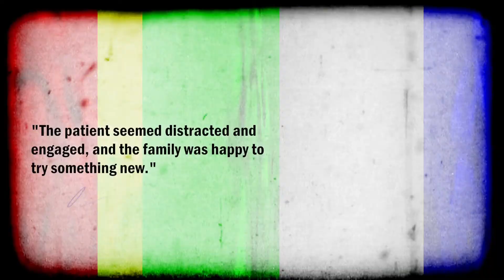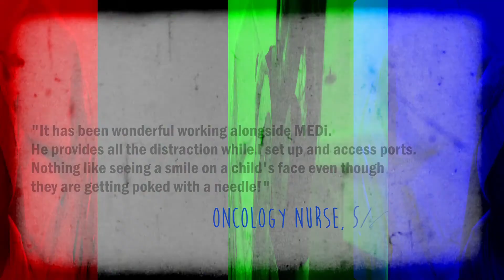Meet MEDi: An interactive and friendly robot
MEDi is a humanoid robot who comforts children at SickKids.